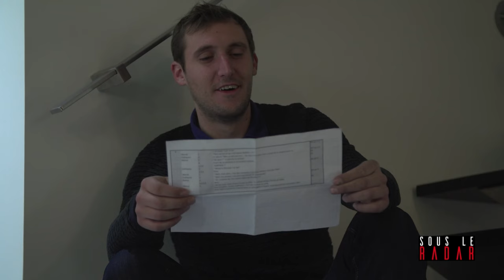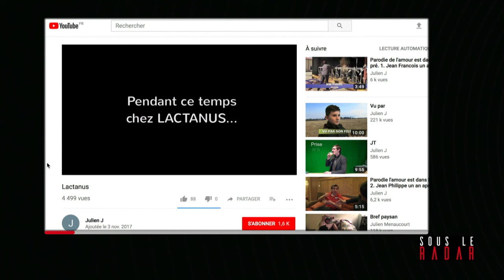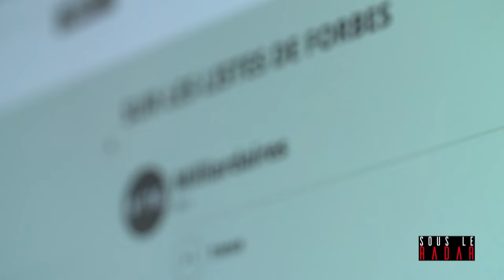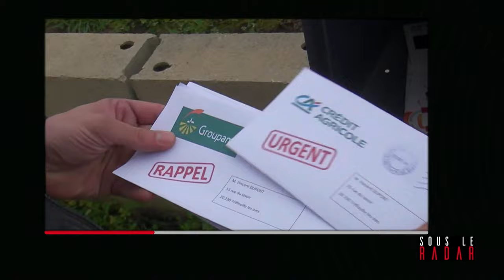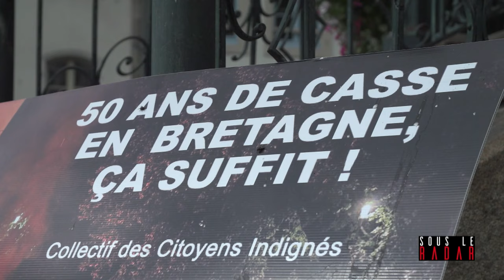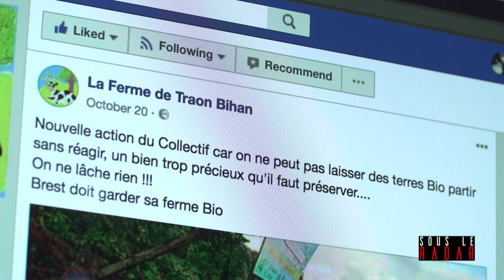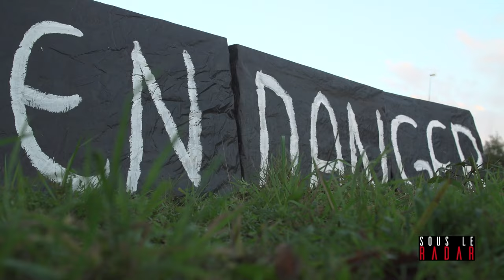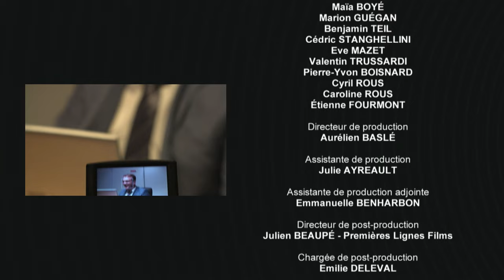Paysans révoltés : l'appel à la justice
Le malaise est profond dans les campagnes françaises. Elles sont victimes d’un vaste plan social qui ne dit pas son nom avec 1,5 million d’agriculteurs de moins en 50 ans.

Traditionnellement, la profession exprime sa colère et son désespoir avec violence. Préfectures aspergées de purin, pneus brûlés devant les géants de l’agroalimentaire : ce sont ces images qui tournent en boucle à la télévision.

Mais une nouvelle génération plus pacifique s’empare d’Internet pour faire passer ses messages de manière créative. Ce sont ces agriculteurs que nous avons suivis.

Ils fustigent l’opacité de cette multinationale qui, jusqu’à très récemment, ne publiait pas ses comptes alors que cela est obligatoire. Ils ironisent également sur la passivité de l’État qui ne fait pas respecter ses propres lois. Nous avons poursuivi l’enquête, en questionnant notamment l’organisme public chargé de cette transparence : l’Observatoire des prix et des marges.

Celui d’une petite ferme bio qui veut sauver ses terres, menacée par un projet d’urbanisme de la ville. Leur lettre ouverte au maire – vue plus de 2 millions de fois ! –  a attiré l’attention d’Internet sur un problème mondial : la disparition des terres agricoles sous le béton. Alors que l’État s’était engagé à inverser la tendance, les spécialistes tirent la sonnette d’alarme. L’avenir d’une agriculture française durable est menacée.

Dans le Finistère, ce sont cette fois-ci les habitants qui se sont emparés d’Internet pour dénoncer la violence de certains légumiers. En 2014, des agriculteurs avaient incendié le centre des impôts de Morlaix. Un collectif de citoyens réclame la fin de l’ « impunité » judiciaire envers ces agriculteurs. Nous les avons suivis dans leur combat et nous avons enquêté sur les coûts et conséquences causées par ces destructions.

Réalisé par Antoine Guerre